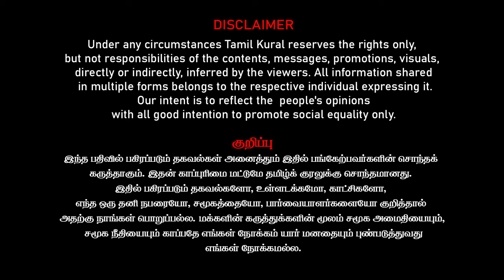மகாவிஷ்ணு கக்கிய ரகசியம்! HARD DISK சொன்ன உண்மை! ஆசிரமத்தில் நடந்த மர்மங்கள்? | Journalist Umapathy